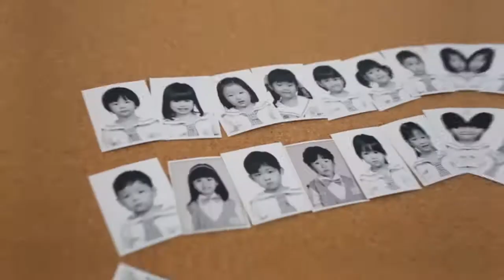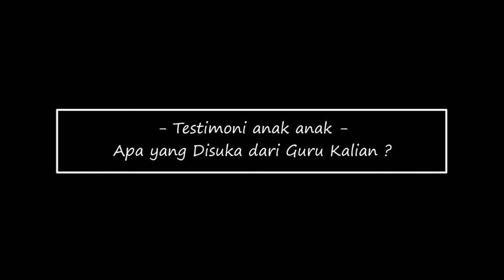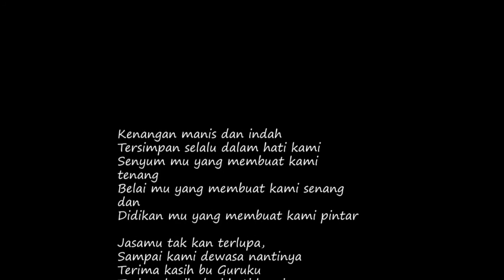TkB Santa Ursula 2017 Graduation REV HD